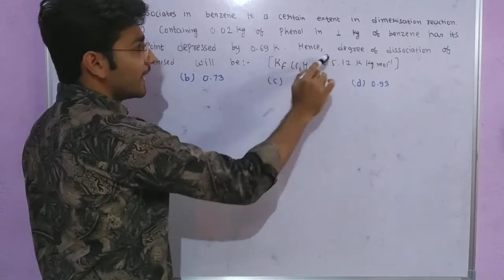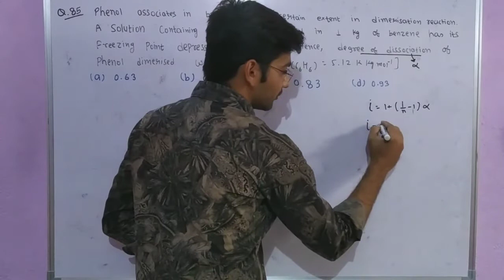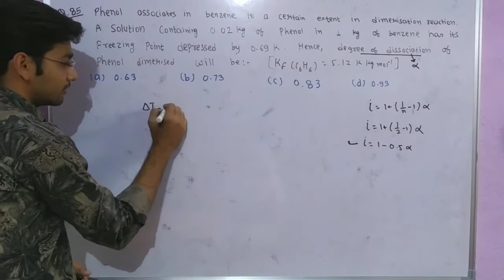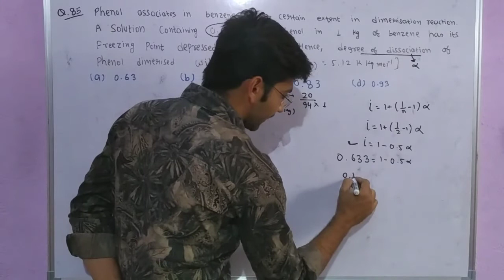Phenol associates in benzene to a certain extent in Dimerisation reaction. A solution having 0.02Kg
neet

Shan chemistry

Narendra awasthi

P. Bahadur

Liquid solution